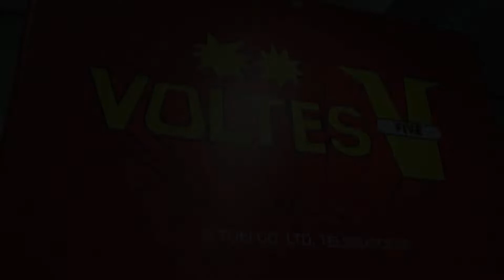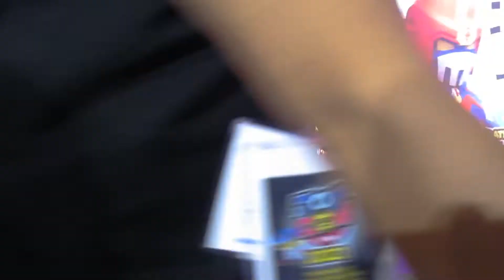VOLTES V LEGACY PANEL HIGHLIGHTS TOYCON 2022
Highlights from the Voltes V Legacy Panel at Toycon 2022 featuring the cast and director of the 2023 TV series on GMA 7.